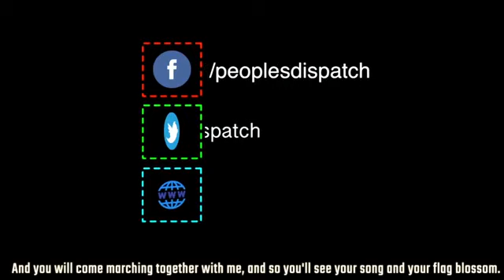नागरिकता विधेयक 2019 क्या है what is citizenship bill 2019